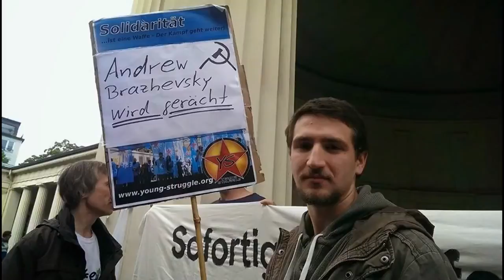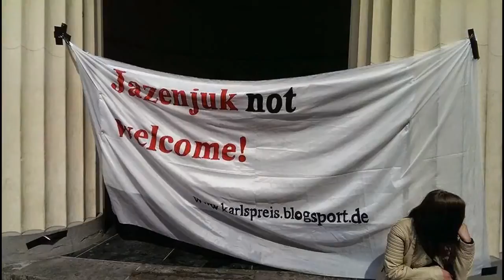Яценюка встретили в Германии.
'Яценюк   террорист и убийца',   кричали граждане Германии вслед премьеру укронацитской хунты.